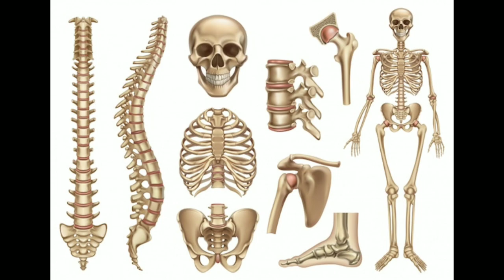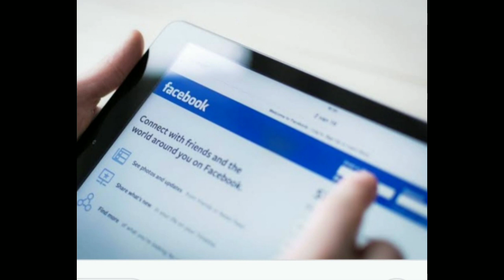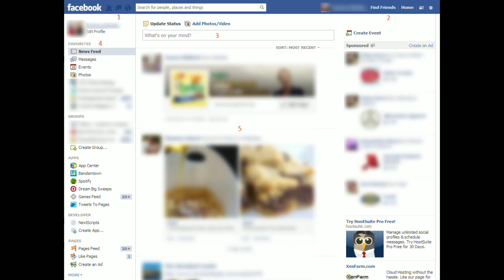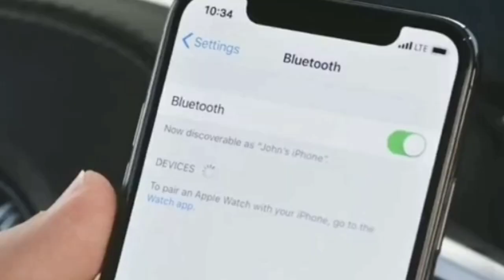Amazing Facts that you have never know before seeing this vedio....Informative and interesting vedio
informative and helpful vedio
interesting vedio
alex honnold joe rogan
amazfit bip 3
anju shiva
anna asti BCe NECHM
anneler günü şarkısı
apocalypse now
apple watch series 8
asmr comida
atm dance
baby
bail kaatne ki video

honda movie
alabai dog
audi rs7
bmw i4
lucifer michael lamborghini
5 months baby development
abot kamay na pangarap today

batang quiapo feb 27 2023 full episode
beisbol
bendover
bf bf
bhoot bhoot bhoot bhoot bhoot bhoot b..
bhootu
bicep size increase workout
bike attitude
bmw e39
border collie
bricklaying

car songs tiktok
car tiktok pakistan
cara membuat layangan unik
caylus gta 5
celia lora
channa limbata
charlie puth
china movie in hindi dubbed full action..
citroen ds 23
ck yusoff
Comedy tamil

car songs tiktok
car tiktok pakistan
caylus gta 5
celia lora
channa limbata
charlie puth
citroen ds 23
ck yusoff
Comedy tamil

como hacer botes de basura con materi.
container cabin
cordyceps
damas bar
dave grohl
decca heggie latest
deprem ani
der eine afghane
detik2 gempa turki hari ini
deva the deva concert blacksheep
diljit dosanjh movies

dj barongan
dog
dog laga do
drama tiktok
dua garis biru
dudidudidamdam
ejen ali
electrical engineer project
elon musk dance
eritrean music 2023
expérience scientifique

fastest street legal car
fiat panda 4x4 2023
fighting
football
fritz meinecke
gabriele amorth
gaddi meri peele rang di
gadi wala gana
game bucin
gempa turki 6 februari 2023
hanan champion tiktok

hombre araña
honda civic modified lamborghini
horse videos
how to make a rocket
indian scammer
janda super montok
janob rasul
jasur mavlonov konsert 2022
jis din tu meri gal bolega marjani
jordan vs philippines basketball
just chill chill song lyrics

lamborghini chalai jane o
lathe accident
lawinen
le seguian llamando trinidad pelicula
lea churros
let him cook
maelo shorts
maheshwari samuh lagna 2023
makan mulut
malamute
mama escucho borroso

kaizen examples
kartun
katha ankahee episode 41 full episode
katun
kelinchak
khraw pyrkhat song
kota padang 12
kurulus osman season 4 episode 51
kutut bangkok gacor
lagu yang banyak
lagy tidur

manisha sharma
mapopo syalala
marta diaz en la resistencia
megan
mehak malik 2023
mein
melek
melimi
mere sai
mikat burung
mipan zuzuzu

miranda cohen
ml momen lucu
modif supra x lama
mortal kombat film
motor ninja
naare takbeer allahu akbar
nargiza azimova
ng vs nxt
nhạc khmer
nicolas chanclas
ninja h2r

noor uppal
obi in lagos
old hindi songs
orang mukbang
phim moi
prikol videolar
probinsyano
punjabi movies
quran recitation
rafathar
reog reog kesurupan

respect video
round hell 2
rxz
sahmanin 1
same same song
shakira y karol g
sheikh hamdan wife
sheltie dog
shokh ake
shokh ake toyi
shorts

shots videos
SIgma
sir movie release date
sissy
slime
sniper gun
SOch ekish
subah
supercar song
telolet
tery bina drama 12

tiger roar
tik tik picture
tiktok girl
tito
train wala video
trzęsienie ziemi
tui tui tui
tuk dekhile dusoku
turcia
tvs ntorg bs6 2022 malayalam review
tình yều và tham vọng tập 1

ukraine war
usmon
von ordona vlogs
vrindavan
xXs minh ngoc
XXX
yemek videolar
yma sumac
yo yo honey singh

zee telugu
abnynnOx AOMNa TypKna xaKMga
aBapcKMe NECHM
arauKM no Bbl30By MNGM
BONKAHOBCKM
neHM
3anan 2022
3eMNeTpaceHMe B TYPLMu 2023
Ka3akwa
KVTOTYA
KOAMPXOH 4 MABCYM 83 KVCM